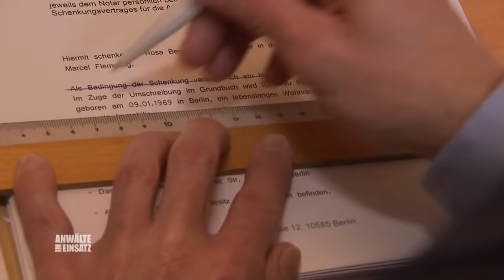Heirate dich reich! Junger Lover zockt gutgläubige Witwe ab | 1/2 | Anwälte im Einsatz | SAT.1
Nachdem Rosa Ihren Ehemann verloren hat, ist sie endlich wieder glücklich.
Sie glaubt mit ihrem 13 Jahre jüngeren Lover ihr neues Glück gefunden zu haben.
Aber nachdem die beiden geheiratet und die vermögende Rosa ihrem Ehemann das Familienhaus geschenkt hat, mutiert der liebevolle Marcel zum Scheusal und setzt die 45-Jährige vor die Tür!
Kann Rosa ihr Haus wieder zurückholen?
Jetzt kann nur noch die Rechtsanwältin Helga Nachtigall helfen.